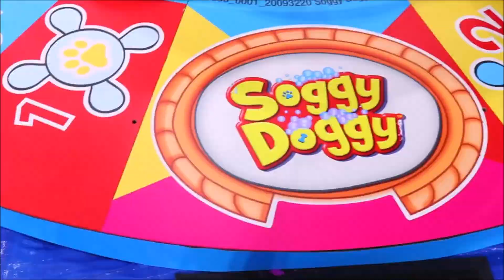Giant Animatronic Soggy Doggy Toy (update)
(update of the original video)
Mid-production pictures and video we took of the giant animatronic Soggy Doggy toy along with a news segment, blog, and commercial for the toy.